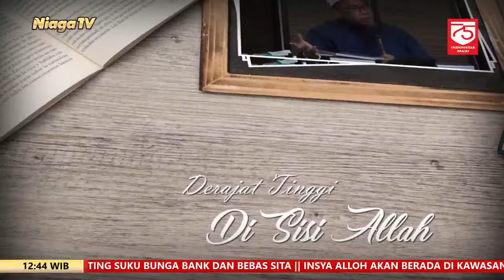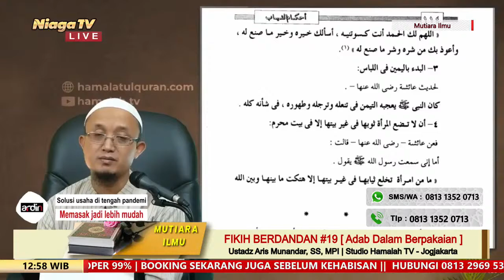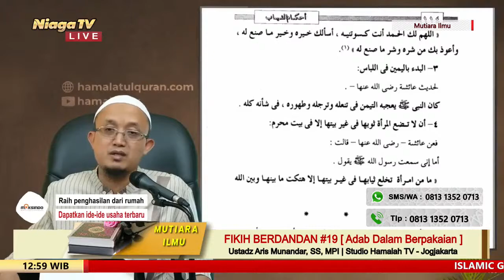Fikih Berdandan #19 [Adab Dalam Berpakaian] Ustadz Aris Munandar, SS, MPI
[Mutiara Ilmu]

Fikih Berdandan #19 [ Adab Dalam Berpakaian ]